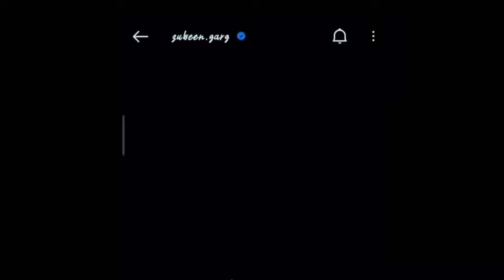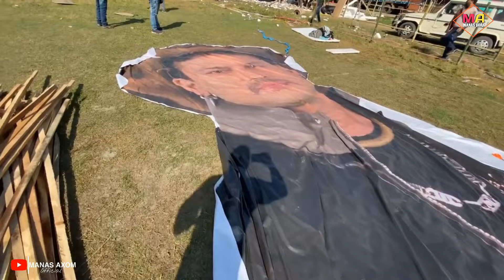Zubeen Da 50th Years Birthday celebration at jorhat // Zubeen da Birthday যোৰহাটত কেনেকুৱা হল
Zubeen Da 50th Years Birthday celebration at jorhat

1.50th birthday celebrations
2.Zubeen Garg birthday celebrations
3.Jorhat
4.Birthday celebrate

Thnx for watching my channel 🙏